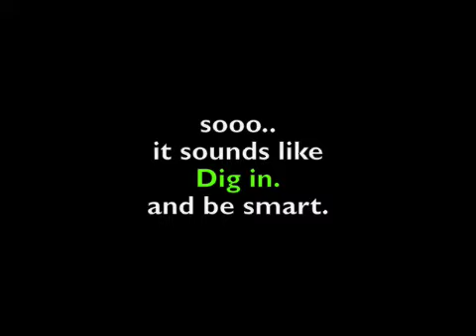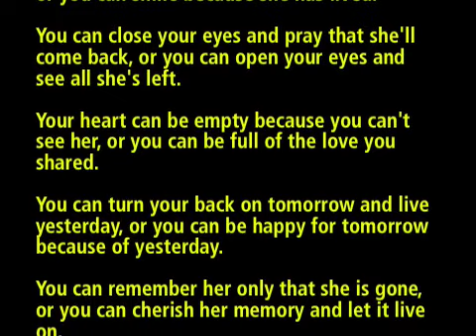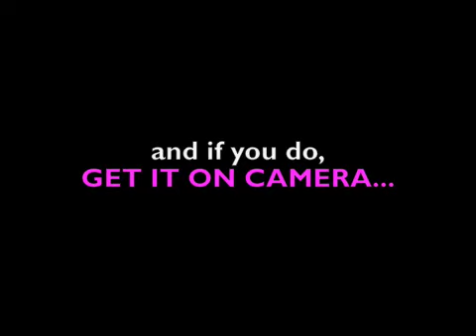2013 Year of the Black Snake!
Soko - We Might be dead tomorrow
Wicked Games Soul Clap Remix
Little Dragon - Never Never
Madeleine Peyroux - Smile
Foxes - Youth